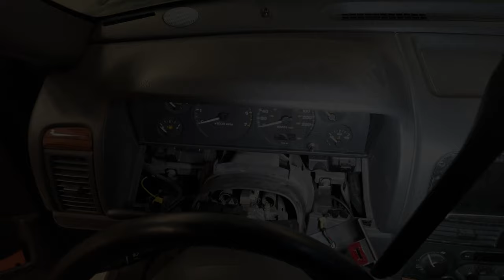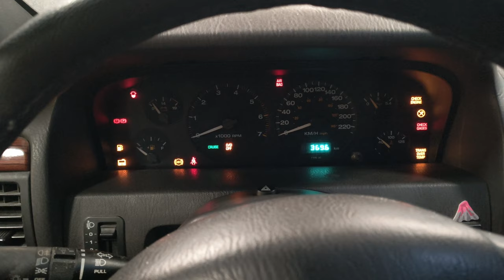Jeep Grand cherokee WJ turn signal / hazard relay replacement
99 grand cherokee wj 4.7 v8